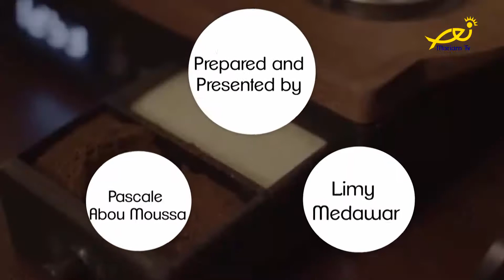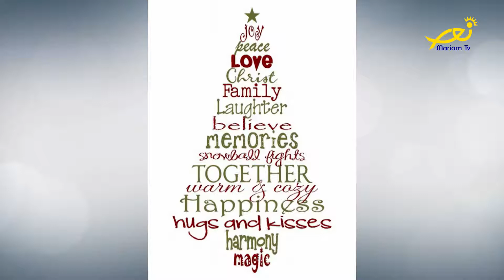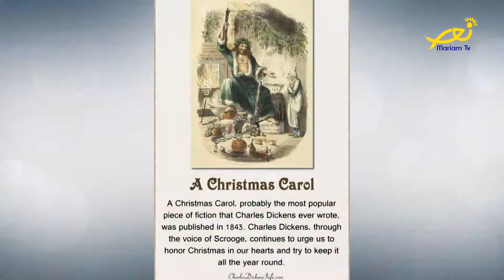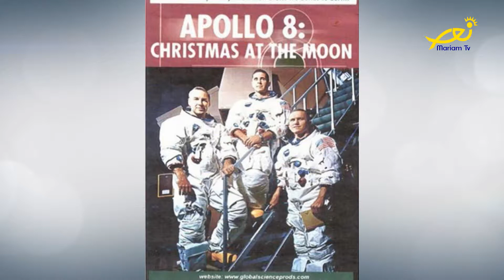Coffee Break Ep 198 Limy Medawar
Pascale Abou Moussa